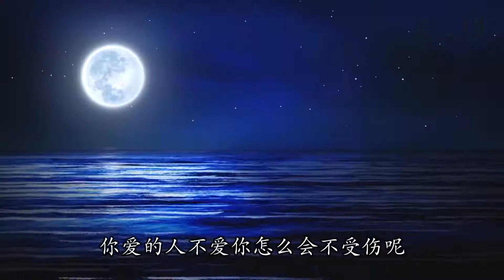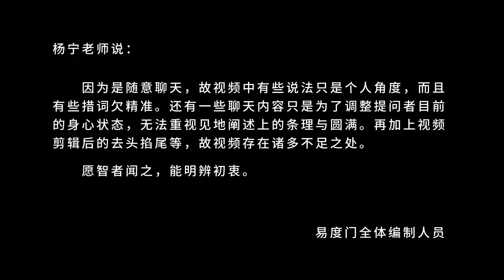你的情感 易度门 聊天室汇辑2019年3月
你的情感
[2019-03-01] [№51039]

易度门 聊天室汇辑 2019：